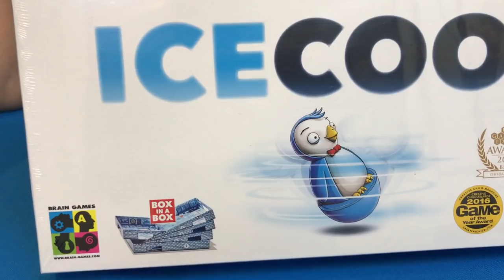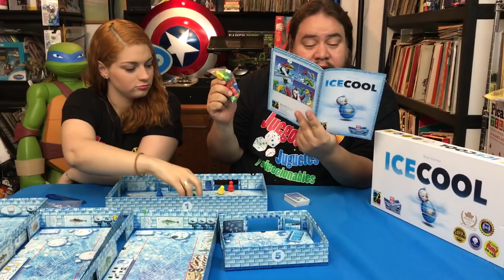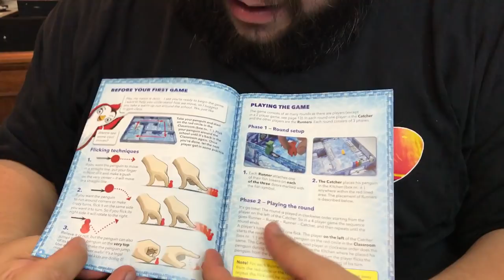Unboxing ice cool JUEGO DE MESA ★ juegos juguetes y coleccionables ★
Unboxing ICECOOL GAME de Brian Gomez Escuela de pingüinos es un board game juego de mesa interesante ice cool board game